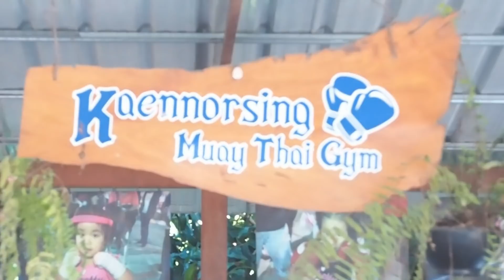RIINA VS F16! รีนะร้อนวิชาท้าต่อยเอฟ16リイナスパーリング！【ムエタイ】